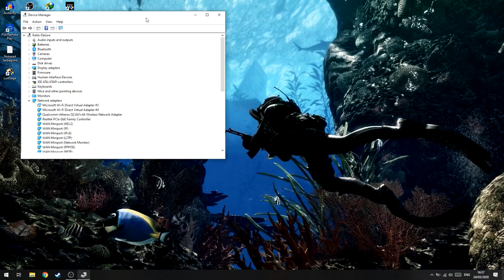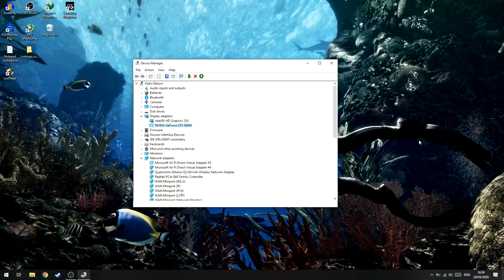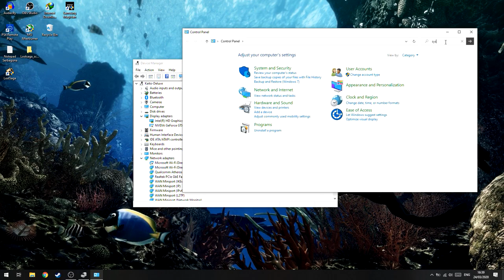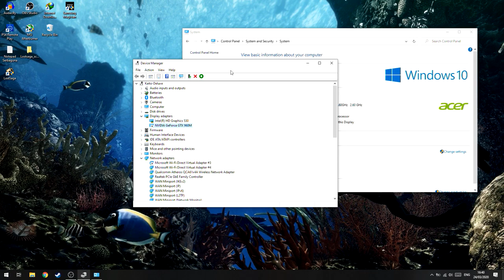Cara Mengatasi Laptop AMD Patah-Patah!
oke bang,kali ini guwek akan memberikan sebuah video tutorial bagaimana cara mengatasi laptop amd yang lag dan patah-patah,tapi ini bukan karena virus atau full load

PSU : Gardu Listik
VGA : Bawaaan Mobo
FAN : Kipas Turbin
Processor : AMD Athlon x64 0.1 GHz
Motherboard : Motherboard Mati
HDD : Harddisk PS2
Casing : Kardus&Triplek
Monitor : GG 55 inch Curved Edition
Memory: 128MB Cap Tiga Setang
Headset : Samsul Wireless Edition(Emang gak ada kabel,karena digunting)
Mouse: Virtual Mouse
Keyboard: Virtual Keyboard
Kursi: Kursi Taman